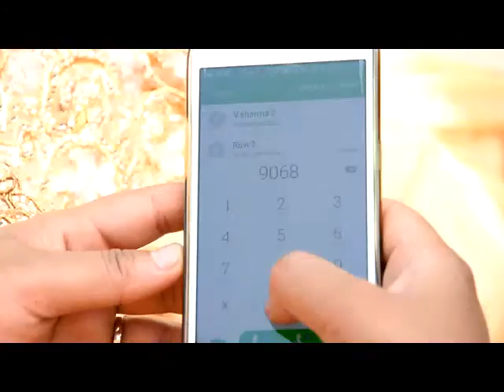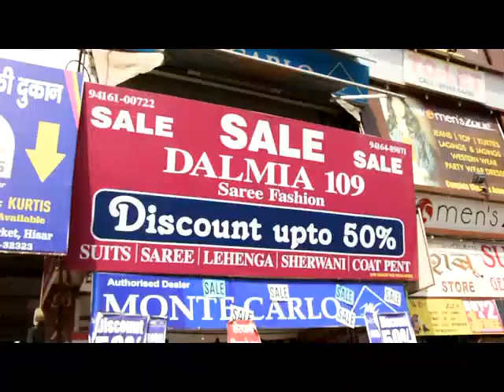Shiv Naina pre wedding shoot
By Sangam fillms